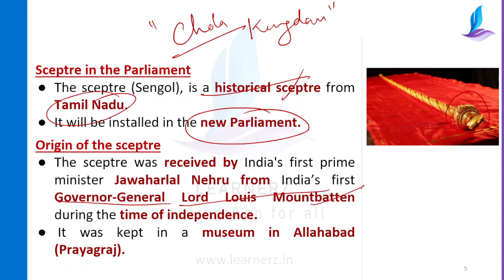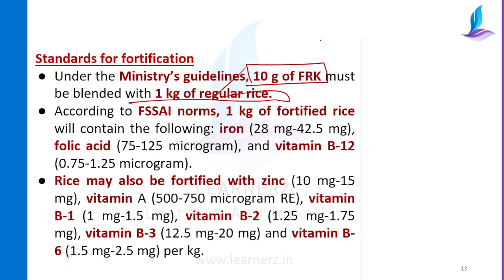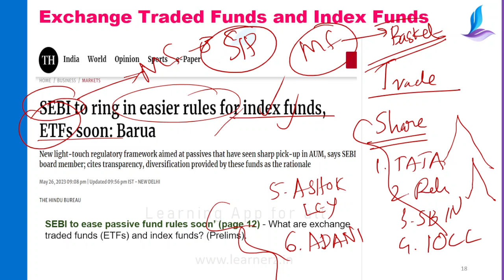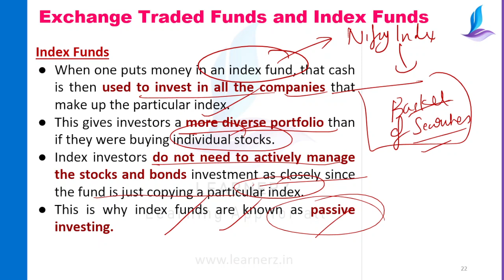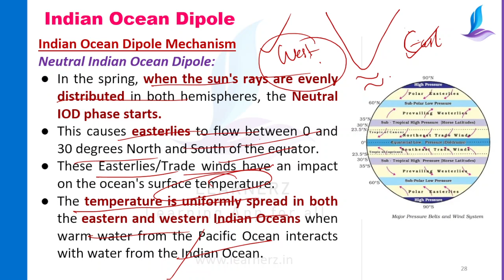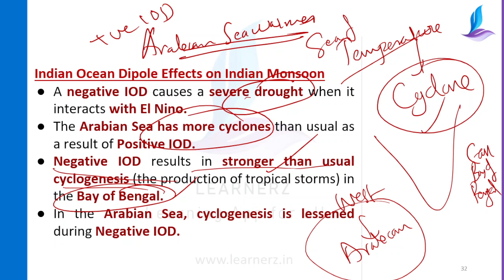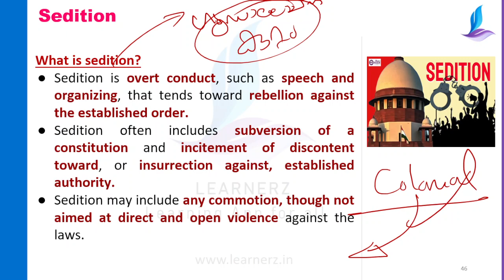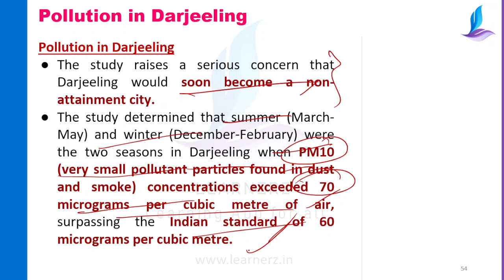The Hindu News Analysis in Malayalam | 27 May 2023 | Current Affairs Malayalam | Learnerz IAS